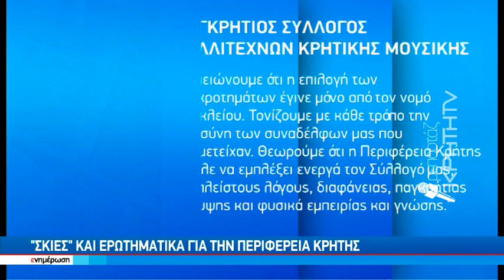Καταγγελία απο τον Παγκρήτιο Σύλλογο Καλλιτεχνών Κρητικής Μουσικής